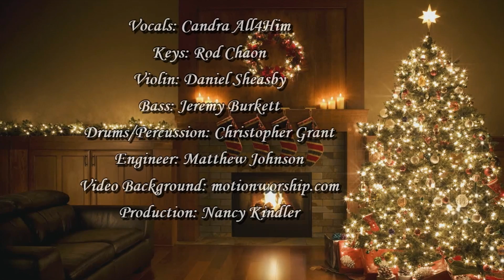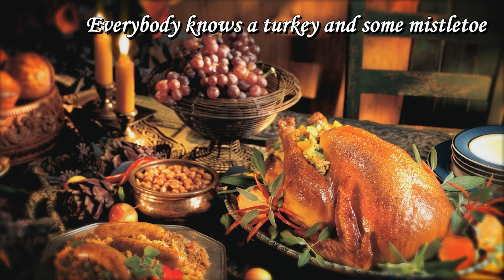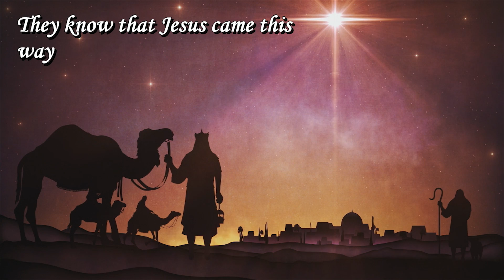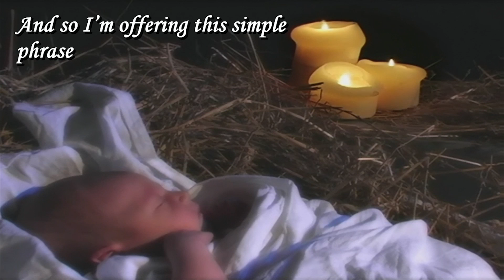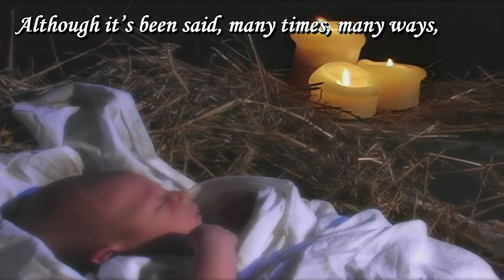Christmas Song by Candra Niswanger • Candra All4Him